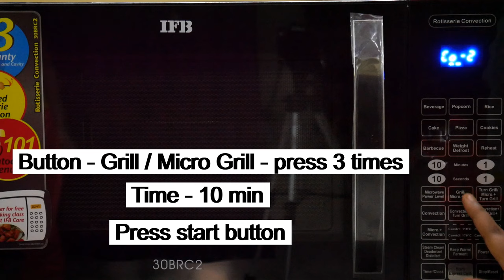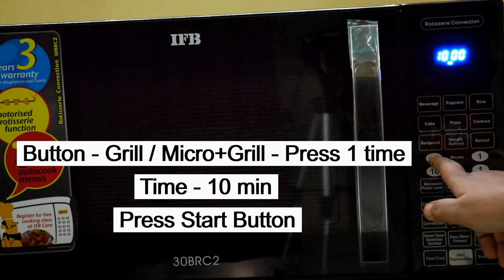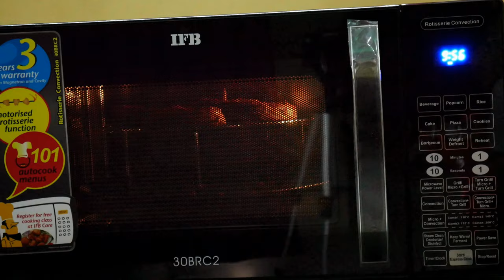Grilled Fish Fry in IFB Microwave Oven | Fish Recipe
Grilled Fish Fry in IFB Microwave Oven | Firsh Recipe @CRSKitchen